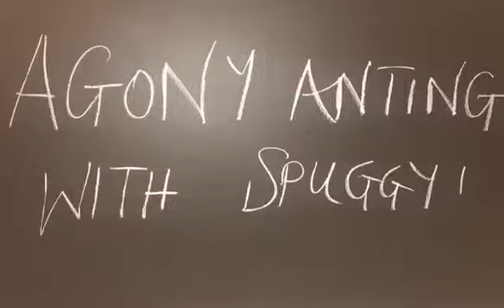Agony Aunt Spuggy-Boyfriend Troubles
Spuggy from Byker Grove answers your life questions...